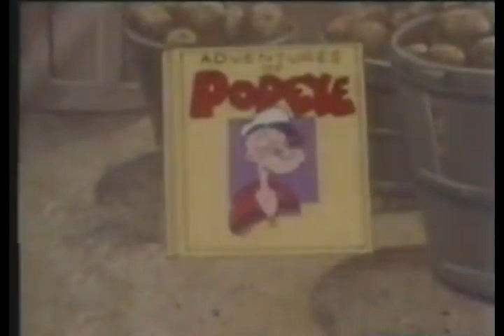Tandas Comerciales Boomerang (Diciembre 2005)